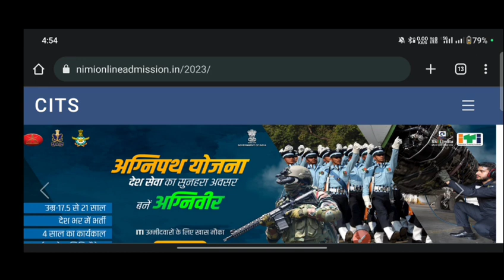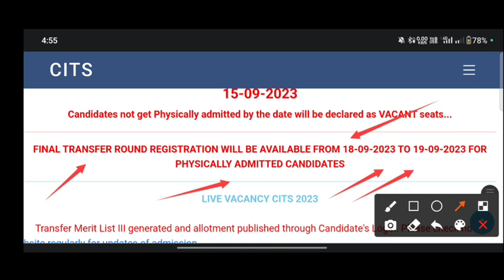CITS College Transfer 2nd Round इस तारीख से होगा | CITS Final Admission के बाद College Transfer